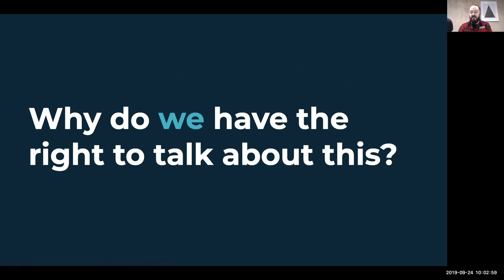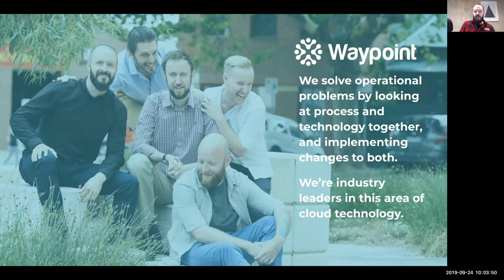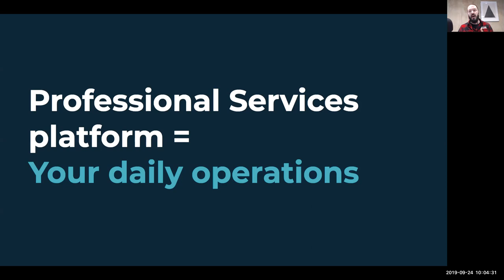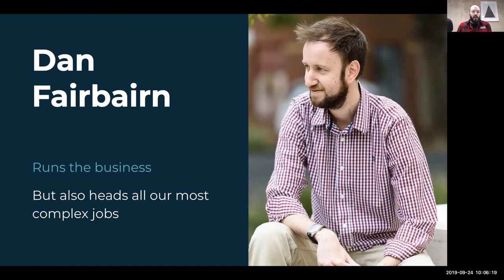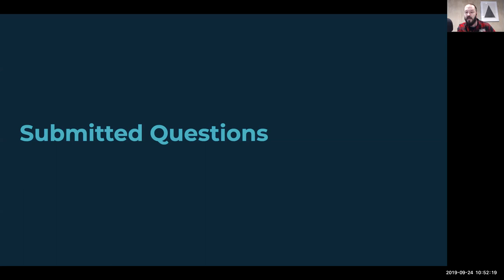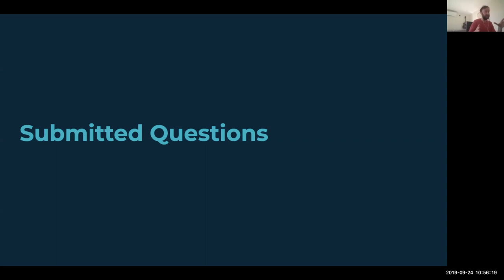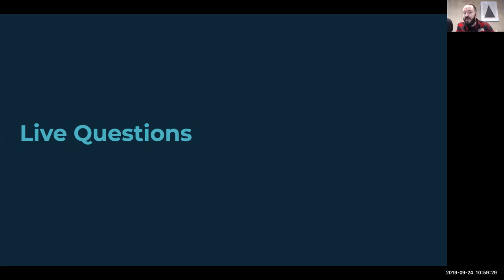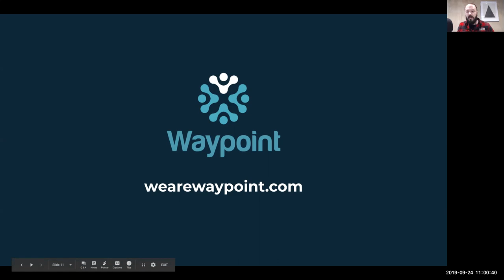Professional Services Platforms 'Ask Us Anything' Webinar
Webinar recording from Waypoint. We hope you enjoy and find this useful.

For more tips, tricks and consulting - please visit us

Managing your service business can be complicated. Effective workflows for your teams, time, projects, and scheduling can mean the difference between make or break. There’s a lot of great software out there to help wrangle these operational requirements, and the team at Waypoint has seen and done it all.

We’ve implemented hundreds of bespoke services operations projects over the years, and know just how hard it is to get objective answers about how to find the right solution and implement it effectively. So, we ran a special Q&A webinar session where you and your clients could speak to Waypoint and get answers.

This session is for accountants and their clients in the professional services industries

Topics may include
- Finding the right solution
- The pros/cons of different solutions
- Resourcing teams
- Running projects
- Tracking time and billing for it
- Change-managing your team
- Budgeting the right time to change platforms